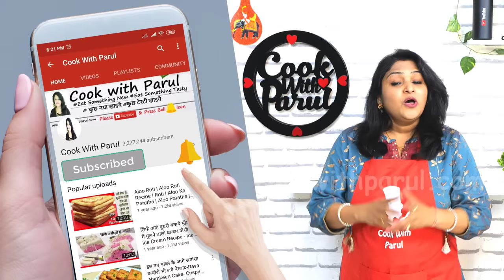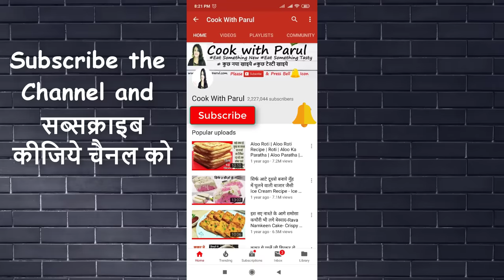अबतक की सबसे टेस्टी बहुत ही आसान आइसक्रीम कच्चा मैंगो टॉफी से| Kaccha Mango Bite Popsicles Ice Cream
Kaccha Mango Bite Popsicles Ice Cream

Ingredients List: 🍕🍣 सामग्री  Kaccha Mango Bite Popsicles Ice Cream
Kaccha Mango Toffee  20 -25
Chaat Masala चाट मसाला - 1/2 tsp